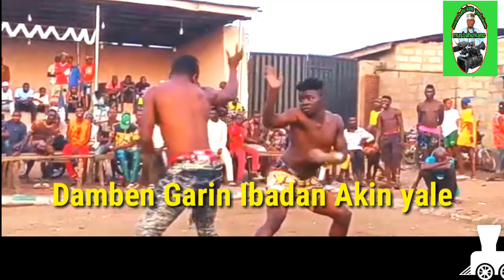Sabon Damben Ibadan Garin Akin yale yaro mai Nasibi Ya bada Mamaki Agarin Akin yale